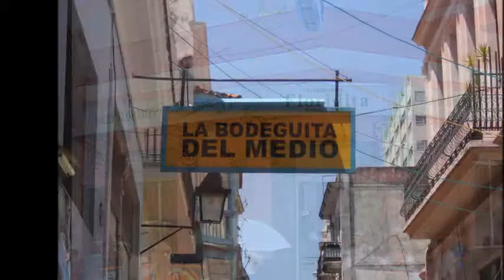Habana La Película.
Vacaciones 2011. La Habana. Cuba